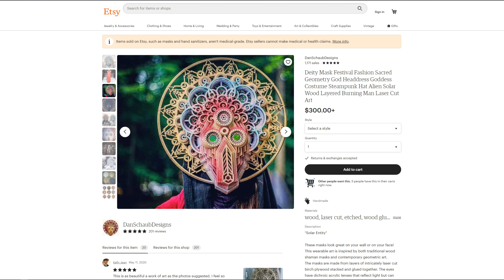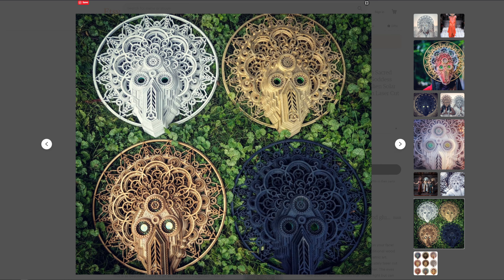Geometry Mask – Worthy of Your Geometrical Admiration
Honestly, I was looking for some steampunk masks when I stumbled upon this beauty. The amount of detail placed into it looks absurd on a grandeur scale.

It's perfect for a collector or someone who likes to go to festivals, as is one of its initial design intentions, I'm sure.